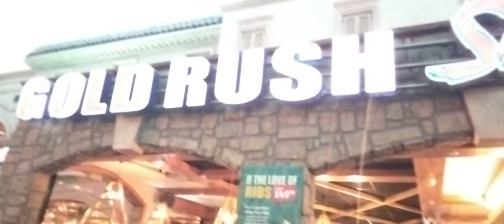SouthAfrica #Amazing Country Johannesburg (1)